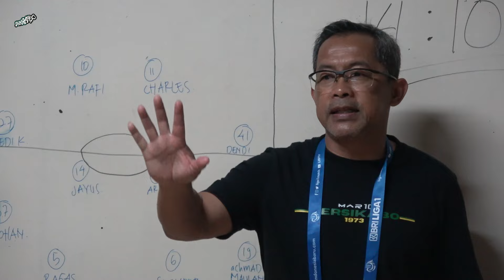Dibalik Layar Pertandingan vs Arema FC | PERSIKABO 1973